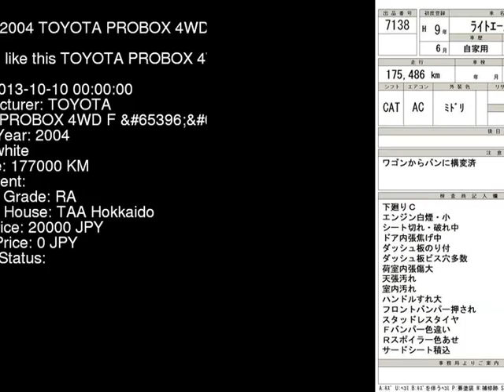2004 TOYOTA PROBOX 4WD_F_ NCP59G - Japanese Used Car For Sale Japan Auction Import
2004 TOYOTA PROBOX 4WD_F_ NCP59G - Japanese Used Car For Sale Japan Auction Import NCP59G,TOYOTA,PROBOX,4WD_F_,TAA Hokkaido,jdmvip,vip,jdm,cars,japan,jdmvip.com,japanesecars,usedcars Japanese Used JDM Car For Sale At Auction in Japan for Import